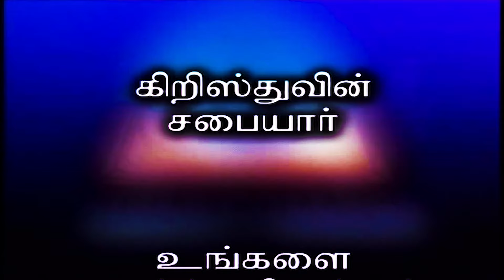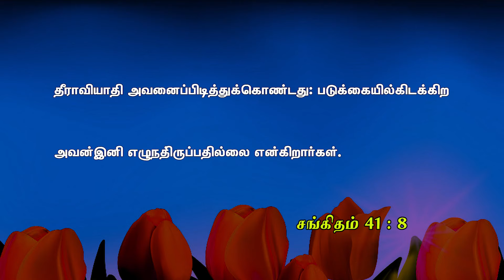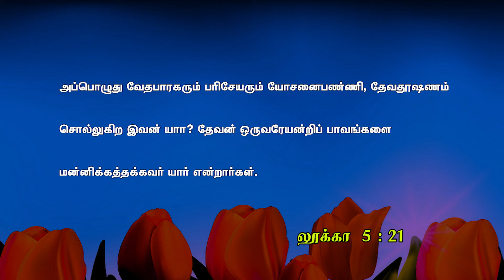Bible Hour TV : Law of Healing , சுகமாகும் சட்டம் , Lesson - 02 . 18 . 06 . 24 .